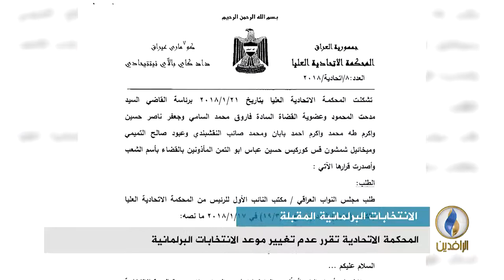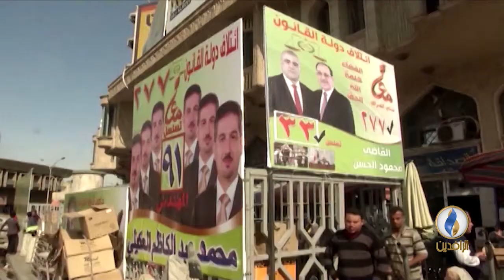تقرير إخباري | المحكمة الاتحادية تقرر عدم تغيير موعد الانتخابات البرلمانية